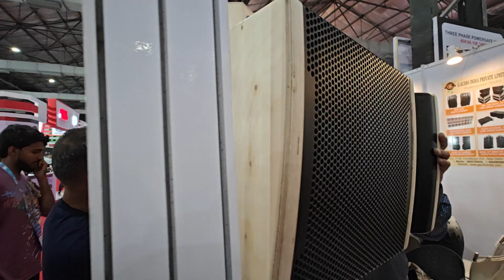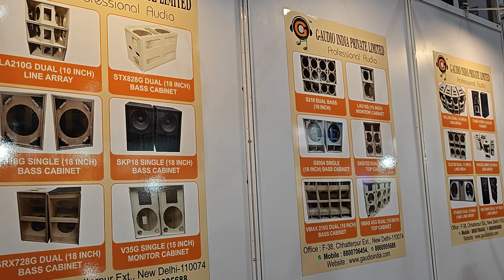Imported Birch Ply DJ cabinet खरीदें सीधे Factory से 15 inch DJ Cabinet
All Types Imported DJ cabinet खरीदें सीधे Factory से 15 inch DJ Cabinet

Thank you for supporting me so I can continue to provide you with Tips & Tricks content each week!